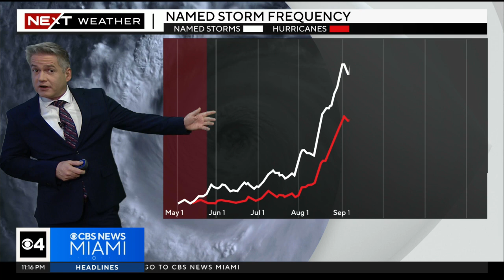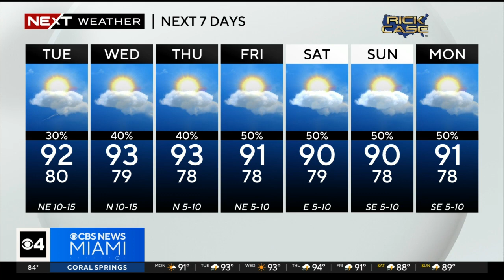NEXT Weather forecast for Monday 9/11/23 11PM